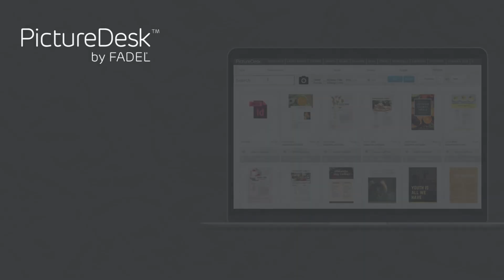Content Syndication Portal and E-Commerce Capabilities for Magazine Publishers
FADEL announces content syndication functionality for PictureDesk. The powerful features allow magazine publishers to increase syndication revenue and get the maximum value from their owned content.

With PictureDesk, media companies can:
Reduce infrastructure costs
Increase picture research efficiency
Save millions by reusing content
create new sales channels
Drive greater profitability!